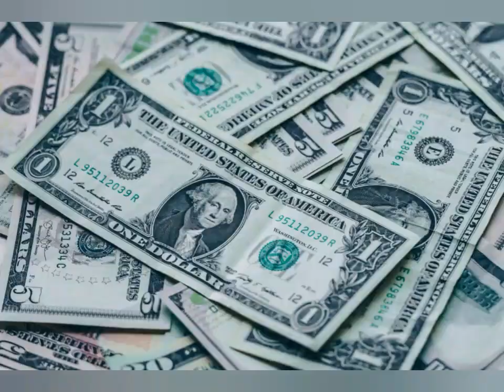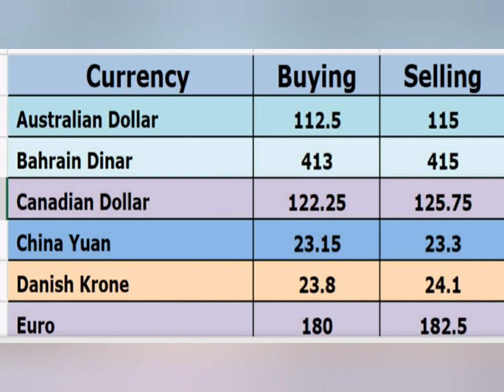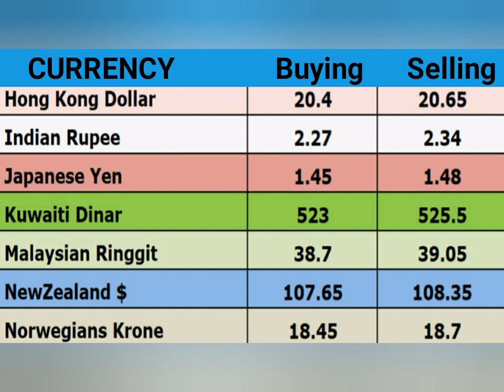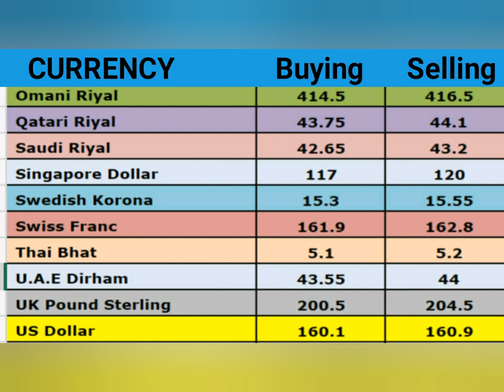Today Currency Exchange Rates In Pakistan Dollar, Euro, Pound, Riyal Rates || 21-7-19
Today US Dollar Rate And Other Currency  Exchange Rates in Pakistan  || 21 July 2019